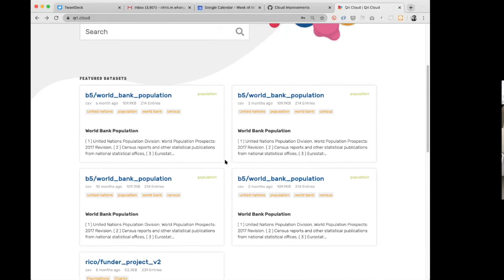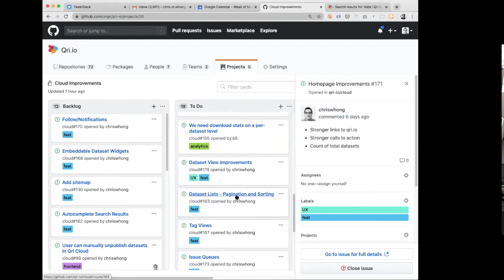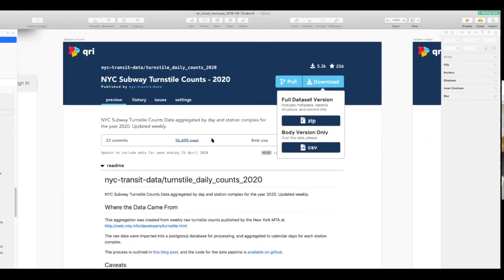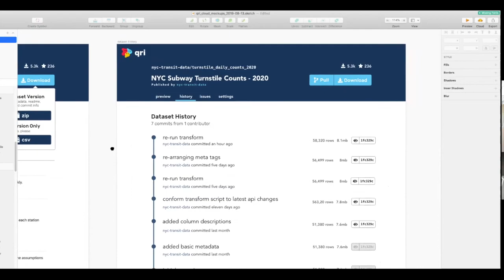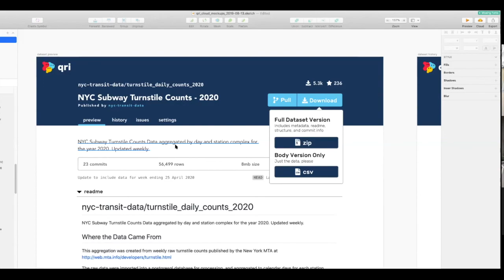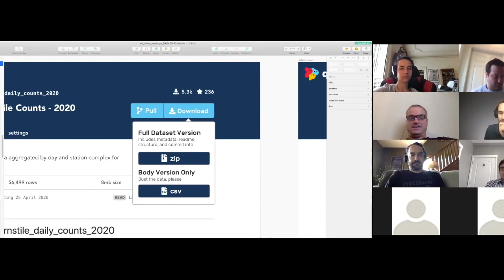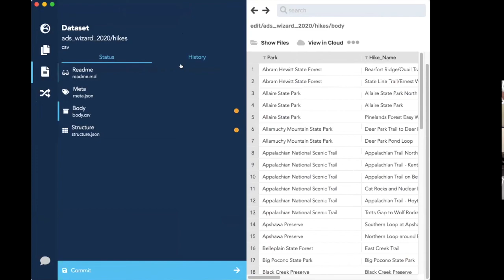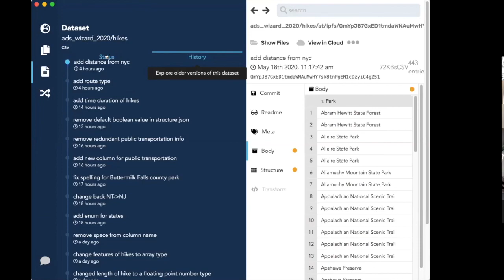Using Qri 5/18/20 - Qri Cloud, issues of today, wires of tomorrow.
Today’s Using Qri call was all about Qri Cloud – what it looks like today, and where we’re taking it. We walked & talked through some cloud-specific github issues (beginning at 1:00), and took a look at some wires (beginning at 14:00).